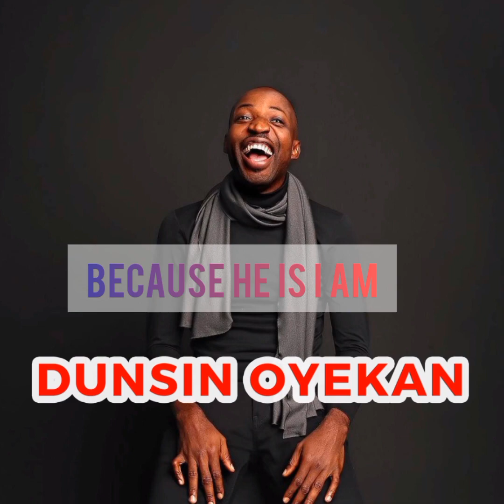New Release Dunsin Oyekan Because He Is I Am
Because He Is I Am by Dunsin Oyekan